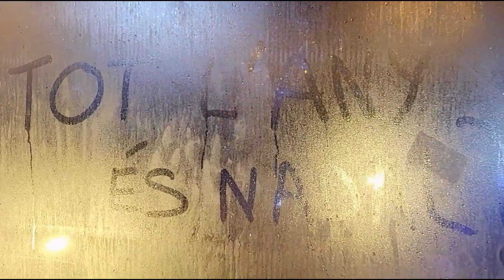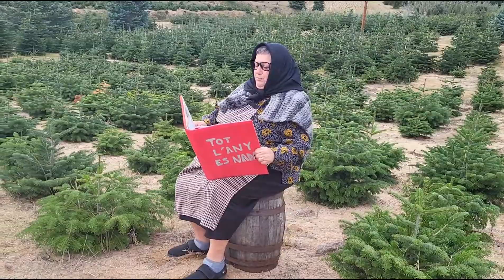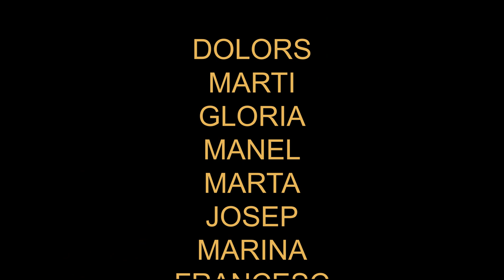Tot l'any es Nadal 2022